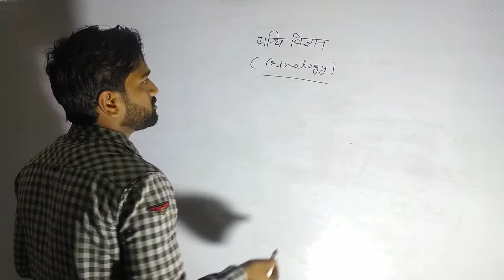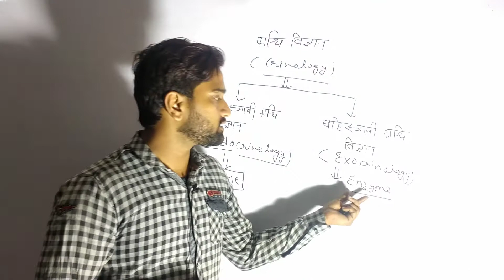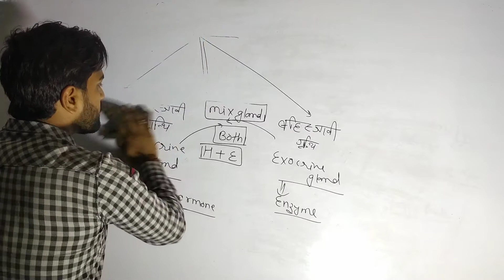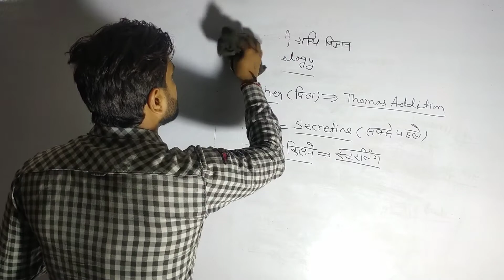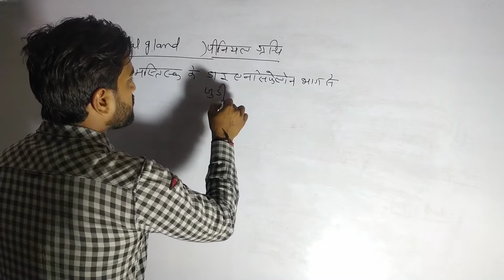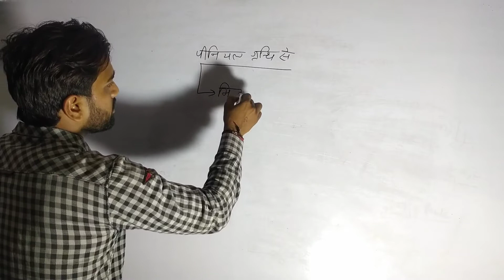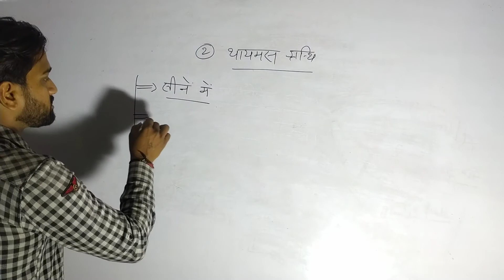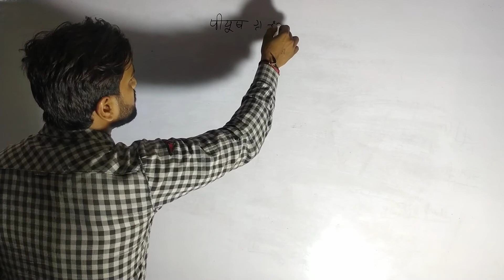अंत: स्त्रावी ग्रंथि पार्ट 1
biology for IAS pcs ssc bank railway and other state level exams ctet uptet supertet etc